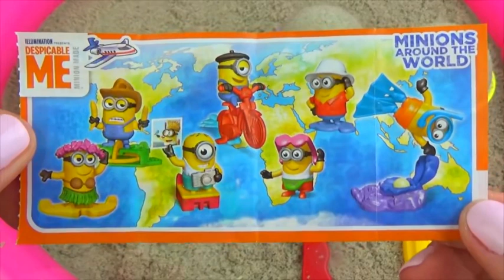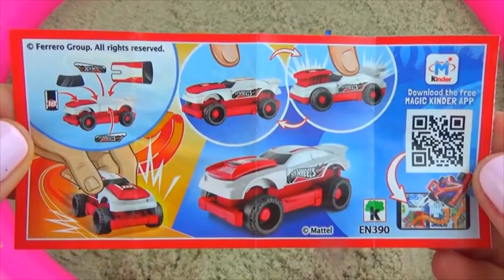Use Dad's Tools to Find Funny Eggs in Different Color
funny eggs video,
funny eggs animation,
funny eggs cartoon,
funny eggs color,
funny eggs jokes,
funny eggs bacon grits sausage,
funny eggs xylophone,
tourettes funny eggs,
funny green eggs and ham,
eggs for bart funny,
surprise eggs funny balloons,
eggs for bart funny moments,
funny birthday eggs,
eggs benedict funny,
funny surprise eggs cartoon video,
funny chocolate eggs,
cooking eggs funny,
funny cream eggs,
drinking raw eggs funny,
funny dog eggs,
funny easter eggs,
funny google easter eggs,
funny halo easter eggs,
funny minecraft easter eggs,
funny easter eggs in movies,
funny alexa easter eggs,
eating eggs funny,
eating raw eggs funny,
funny funlings eggs,
fried eggs funny,
funny face eggs,
funny games eggs,
funny easter eggs in games,
how funny eggs,
funny easter eggs in horror games,
happy birthday eggs funny,
funny easter eggs in video games,
funny easter eggs in minecraft,
funny kinder eggs,
funny minions open eggs,
making eggs funny,
funny pranks with eggs,
funny surprise eggs,
funny games eggs scene,
eggs funny song,
funny tourettes video eggs,
funny talking eggs,
funny videos with eggs